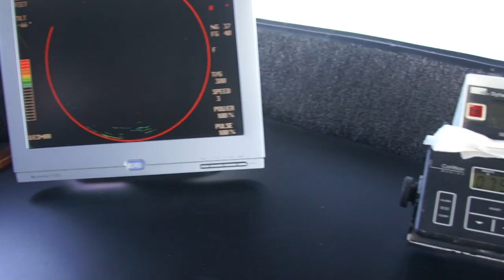Reel Anglers Fishing Show - Pacific Islander to Santa Rosa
Reel Anglers goes on an over night trip to Santa Rosa Island for some serious BIG GAME shallow water rock fishing for Lingcod, Jumbo Reds, Huge Whitefish and some others. We show you how to catch these on light gear to make rockfishing fun and extreme with jigs and lures. LETS GO!!! Thanks to Ricardo Holden For helping on camera